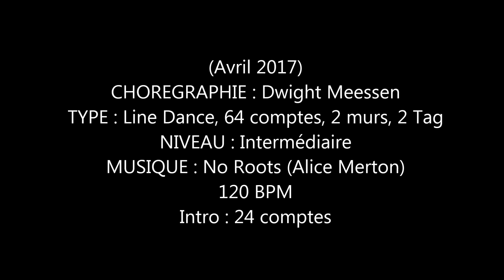NO ROOTS Line Dance (Dance)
Chorégraphe : Dwight Meessen
TYPE : Line Dance, 64 comptes, 2 murs, 2 Tag
NIVEAU : Intermédiaire (Avril 2017)
Intro : 24 comptes